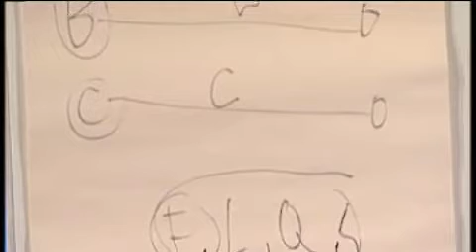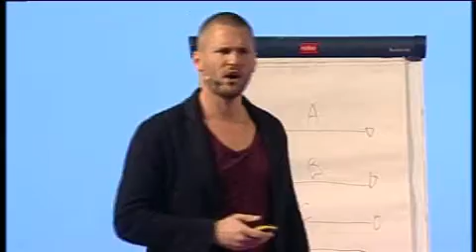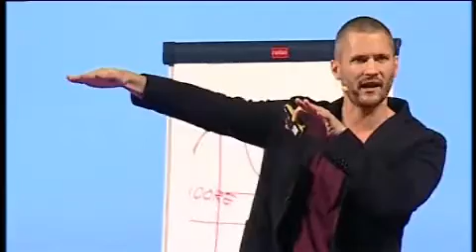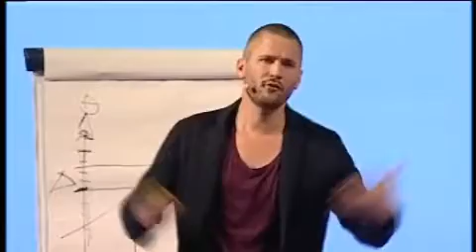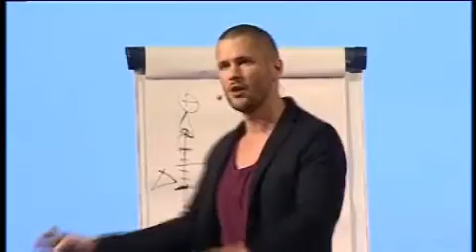Niklas Modig is lecturing about "This Is Lean" @ Ericsson R&D Summit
This is a short summary of a 70min lecture regarding the best-selling book "This Is Lean" at the Ericsson R&D Summit. The lecture is held by Niklas Modig from Stockholm School of Economics who is one of the authors of the book.